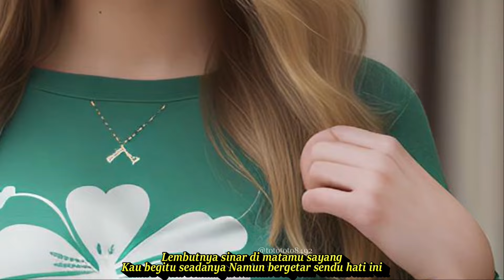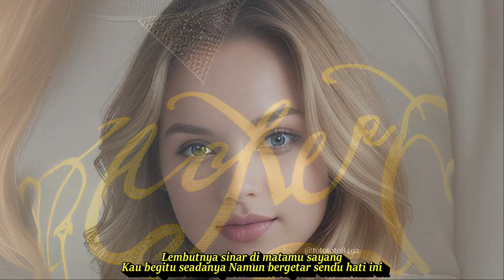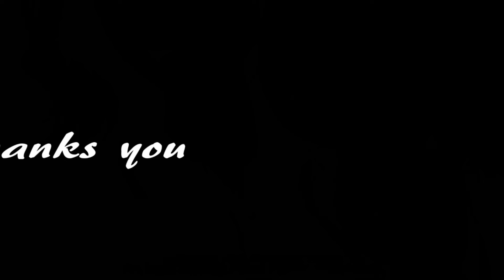Ada Rindu Untukmu Lagu Nostalgia Pop Paling Dicari kompilasi Ai Art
Ada Rindu Untukmu
Lagu Pance Pondaag

Lirik
Kapan lagi kita berbincang dan berterus terang
Kapan kapankah lagi
Kurasakan sunyi mencekam
Hati pun tersiksa Ada rindu untukmu
Seputih gaunmu kekasih
Begitu hatiku Tak ingin kau jauh dariku
Lembutnya sinar di matamu sayang
Kau begitu seadanya Namun bergetar sendu hati ini
Kapan kapankah lagi
Kurasakan sunyi mencekam
Hati pun tersiksa
Ada rindu untukmu
Seputih gaunmu kekasih
Begitu hatiku
Tak ingin kau jauh dariku
Kau begitu seadanya
Namun bergetar sendu hati ini
Seputih gaunmu kekasih
Begitu hatiku
Kau begitu seadanya
Kau begitu seadanya
Hati ini